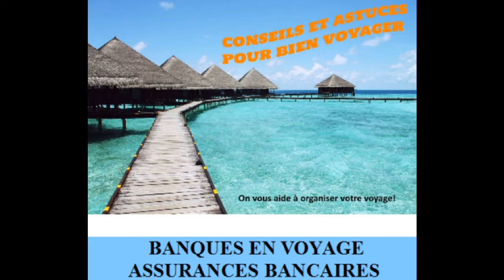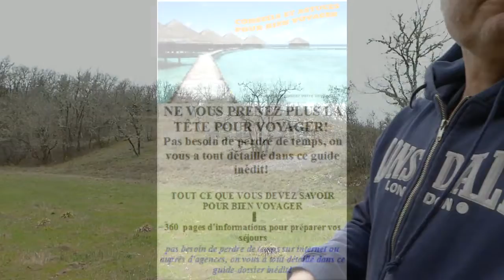Astuces, conseils et bons plans pour voyager.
Nous voyageons depuis des lustres, mais à chaque fois, nous cherchons des informations qui nous permettent de voyager l'esprit tranquille, au meilleur budget. On a donc créé des guides conseils pour chaque thématique de voyage:
Tarif en EBOOK: 4 euros par thème pu 17 € pour le GUIDE ULTIME DE 360 PAGES, véritable bible du voyage, c'est simple il y a tout dedans, toutes les réponses pour que vous puissiez bien voyager. :
-tendances de voyage
-destinations économiques
-assurances voyage, covid et bancaires
-meilleures banques de voyage
-comment se déplacer en voyage, prendre l'avion, trouver son vol  au meilleur prix, gérer les formalités douanières, les visas
-se déplacer entre continents avec sa voiture, trouver d'autres modes de déplacements
-se loger, partager, les différents types d'hébergements
-etc écovoyager, voyager à vélo, voyager à pied, et voyager à vie!!!

ET recevez votre cadeau "SURPRISE" après avoir choisi votre EBOOK!!! sur notre BLOG...